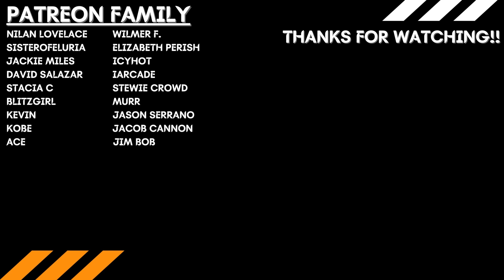WHAT?! | Barry Season 2 Episode 4 REACTION!! "What?!"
John and Steve's reaction and discussion for Season 2 Episode 4 of Barry - What?!

Intro - 0:00
Reaction - 2:04
Post Discussion - 18:22

Nilan Lovelace
Sisterofeluria
Jackie Miles
David Salazar
Stacia C
BlitzGirl
Kevin
Kobe
Wilmer F.
Elizabeth Perish
IcyHot
iArcade
Stewie Crowd
Murr
Ace
Jason Serrano
Jacob Cannon
Jim Bob
Justin Wolfe